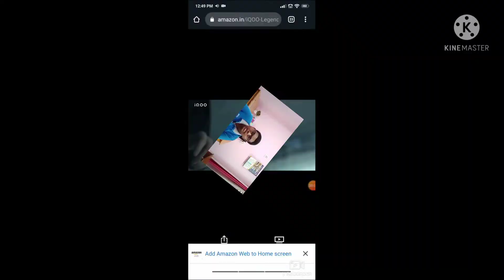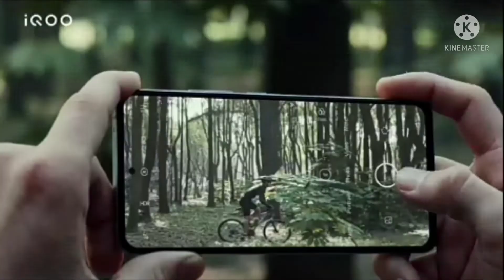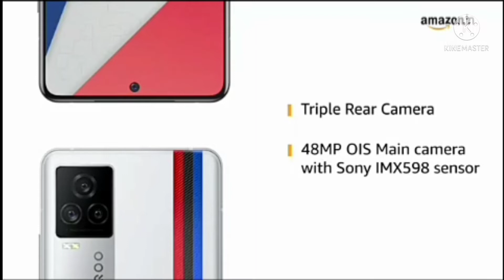IQOO 7 LEGEND 5G MOBILE / What are the features are there in this Mobile / Cost / With Trailer